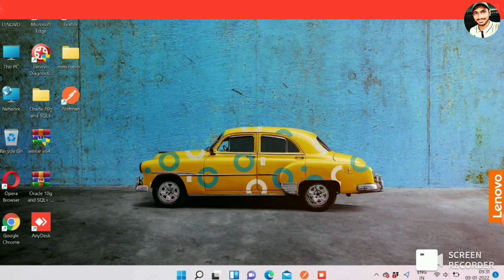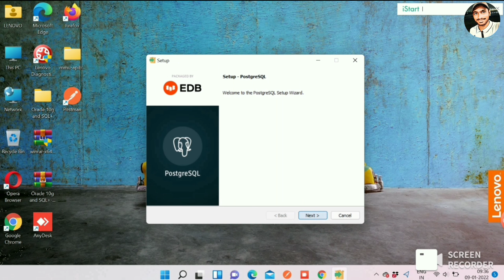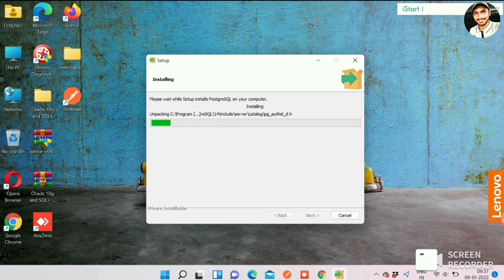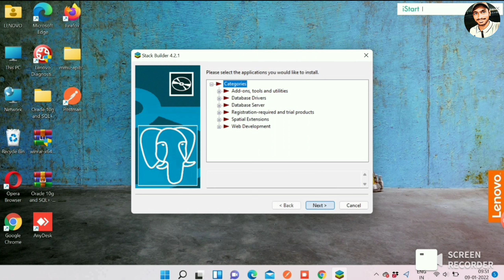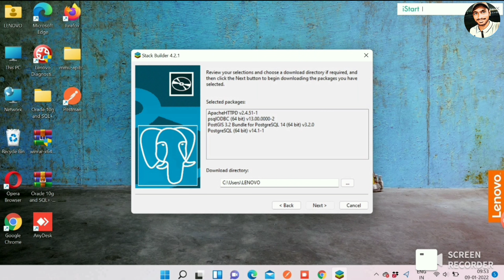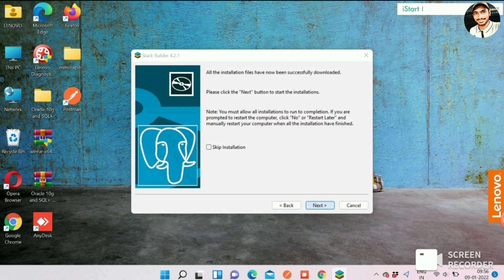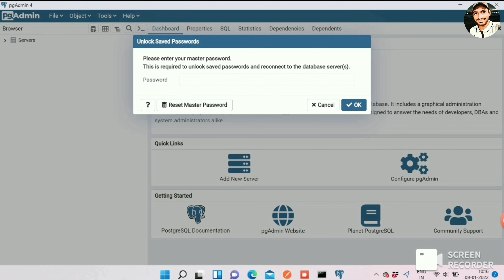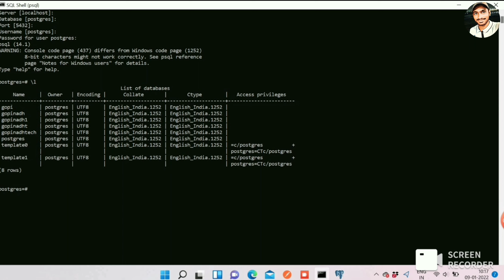How to download postgresql in Telugu||Download SQL database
How to download postgresql database in Telugu